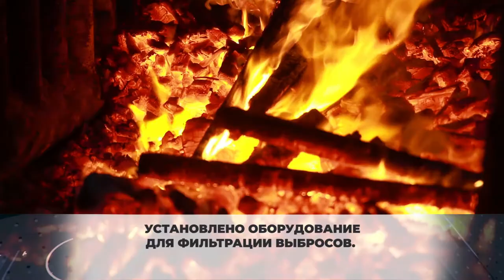Администрация Химок и жители «Солнечной системы» проверили работу предприятия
Администрация Химок совместно с жителями ЖК «Солнечная система» посетили с проверкой предприятие по производству деревянных поддонов.